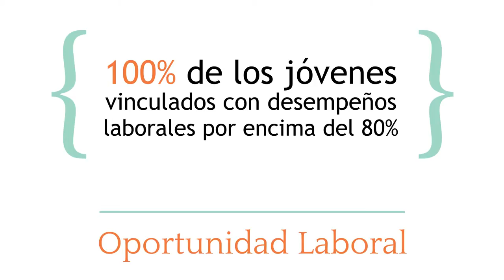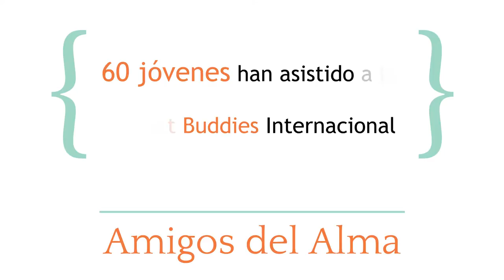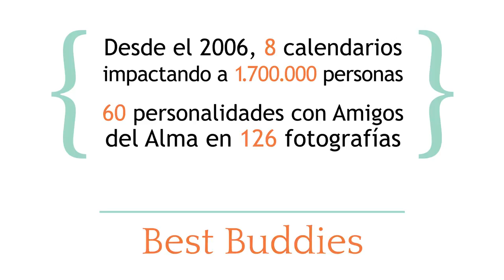Una Oportunidad - Video Institucional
Este es nuestro nuevo video institucional donde podran conocer un poco mas acerca de nuestra labor.